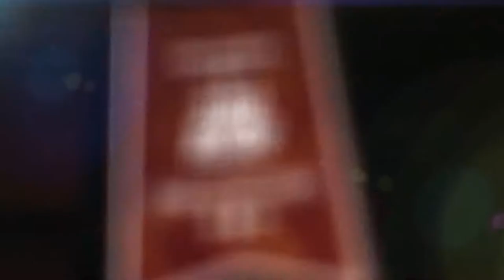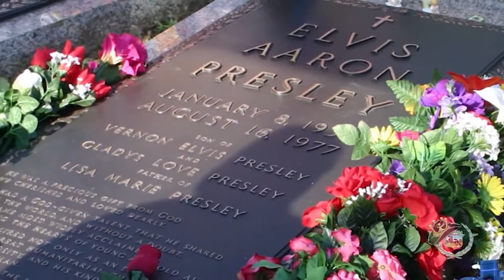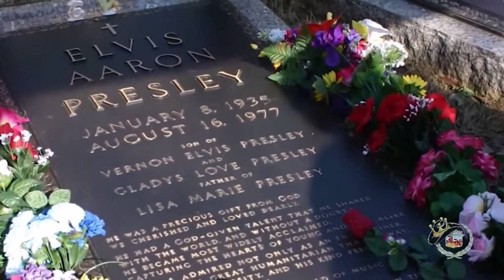Wayne Toups and T G Sheppard on KOTR TV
Wayne Toups and T.G. Sheppard live at Honky Tonk Texas in Silsbee, TX!  King of the Road Productions captured this exclusive concert footage and interviews for the King of the Road Show HD on Fox 4 KBTV & The CW!  This re-broadcast was part of "King of the Road's 12th annual New Year Special!"